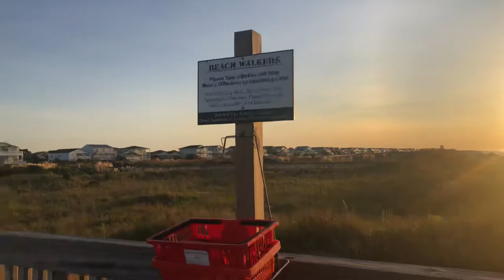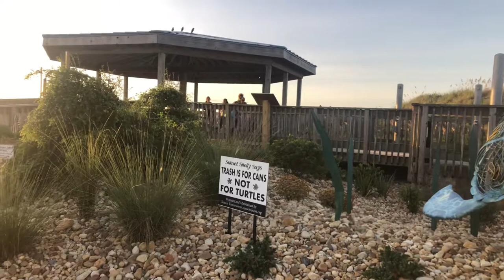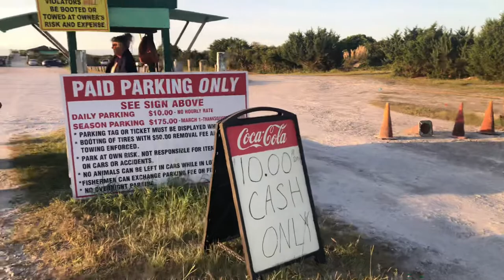ទៅមើលថ្ងៃរះនាមាត់សមុទ្ទ Sunrise at sunset beach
សូមថ្លែងអំណរគុណដ៏ក្រៃលែងចំពោះការជួយគាំទ្រ Channel USKK Share របស់ខ្ញុំដែលជាខ្មែរអាមេរិក

សូមអរគុណ ពីខ្ញុំខ្មែរអាមេរិក
Welcome to
*Daily life
*Travelling
*Music
*Experience
1-Follow community guideline
2-Create Good Contents
3-Attract or find Audiences to watch our new Contents that we created because we are a Creators.